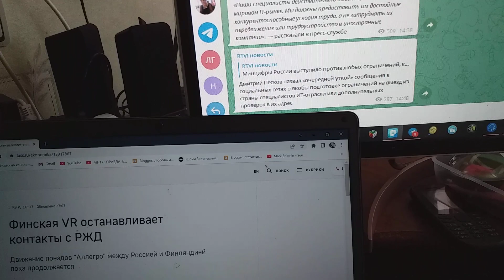Контакты с РЖД останавливает финская VR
Сообщения печальное читаю ТАСС.
Контакты с РЖД останавливает финская VR (ВиАр).
И хотя мои слова — вопиющего в невежества людей всех на Земле пустыне глас,
И в этом клипе повторяю, что любовь, в общем, — это прекрасное увидеть дар.